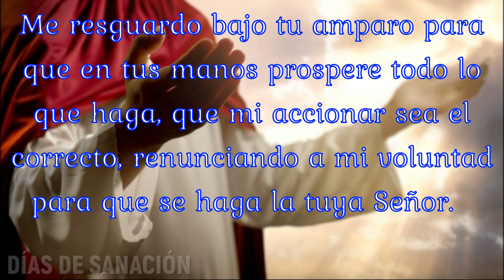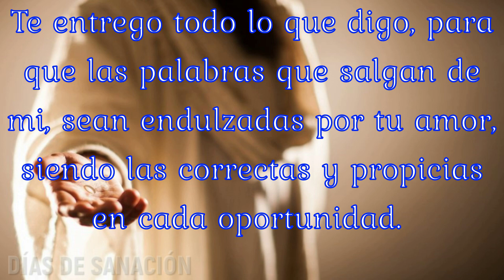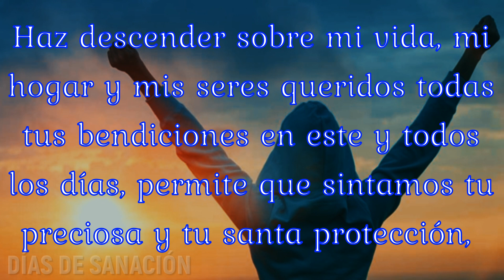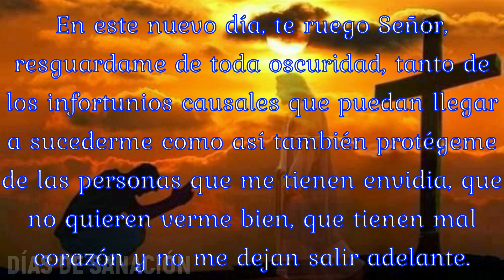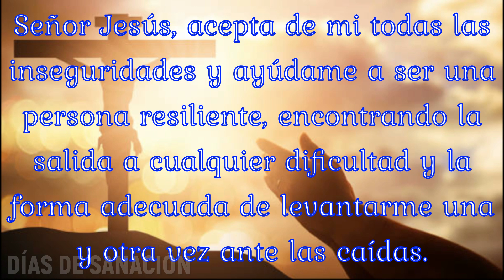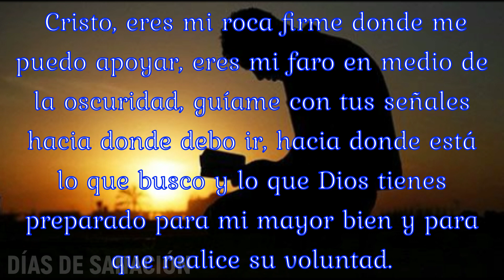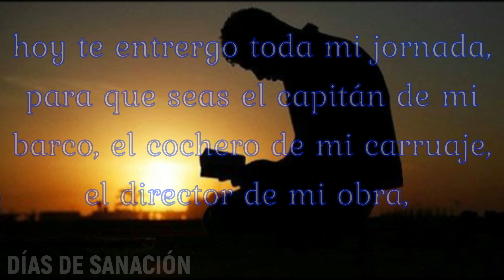🙏Comienza el Día con esta Oración de la mañana para tener Prosperidad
Desde la salida del Sol Comienza el Día con esta Oración de la mañana para tener Prosperidad. Serás bendecido en Nombre del Señor, porque todo aquel que busque al Señor, lo encontrará.